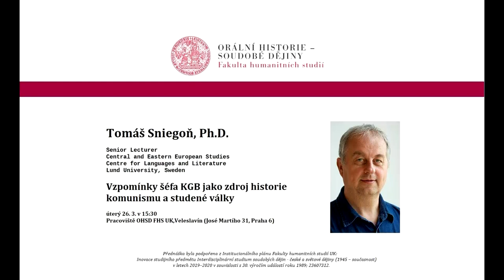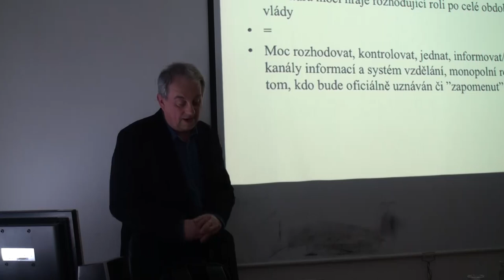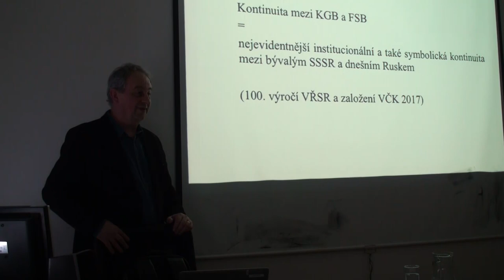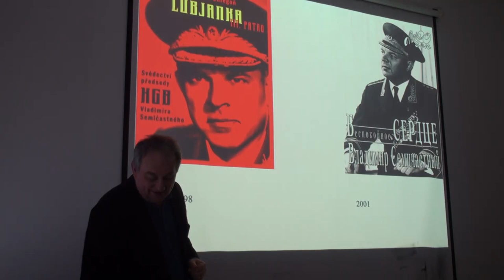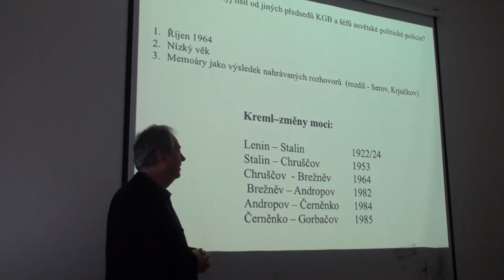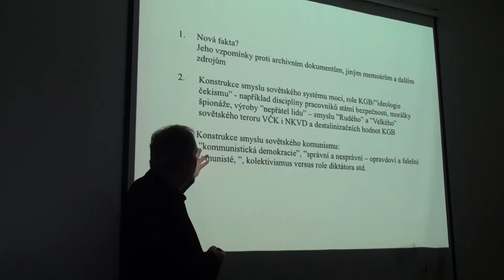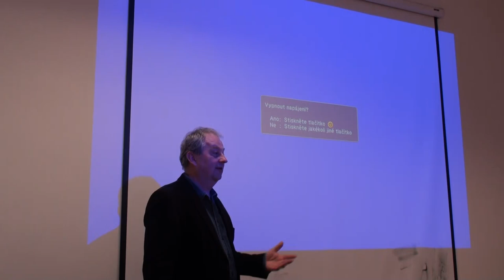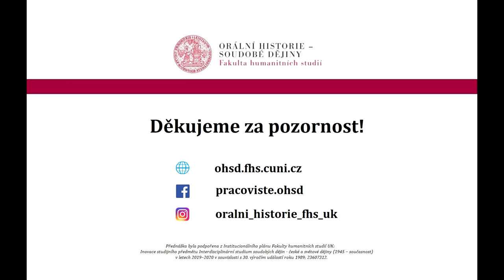Tomáš Sniegoň: Vzpomínky šéfa KGB jako zdroj historie komunismu a studené války (26. 3. 2019)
Záznam přednášky Tomáše Sniegoně, Ph.D., s názvem ,,Vzpomínky šéfa KGB jako zdroj historie komunismu a studené války", která se uskutečnila v úterý 26. 3. v 15:30 hodin na Pracovišti OHSD (José Martího 31, Praha 6).

Tomáš Sniegoň je historik a bývalý novinář působící na katedře evropských studií na univerzitě ve švédském Lundu. V 90. letech pořídil v rámci svých projektů zaměřených na historii 60. let 20. století rozhovory s desítkami někdejších prominentů komunistického režimu především z bývalého Československa a Sovětského svazu.
Jedním z nich byl také bývalý předseda sovětské tajné služby a politické policie Vladimir Semičastnyj, který KGB řídil v letech 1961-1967.
Tomáš Sniegoň s ním vedl přes 130 hodin rozhovorů, které jsou zaznamenány na magnetofonových páscích a jež vedly k napsání Semičastného pamětí s názvem „Lubjanka-III. patro“, jichž je Sniegoň spoluautorem (v češtině publikovány v roce 1998 v nakladatelství Dauphin).
Diskuse se zaměří na specifika techniky rozhovorů s politiky tohoto typu a na konstruování individuálního historického narativu Vladimira Semičastného při dílčí absenci pramenů k historii KGB.

Moderuje: Pavel Mücke
Kamera a editace videa: Jiří Hlaváček

Přednáška byla podpořena z Institucionálního plánu Fakulty humanitních studií UK: Inovace studijního předmětu Interdisciplinární studium soudobých dějin - české a světové dějiny (1945 – současnost) v letech 2019–2020 v souvislosti s 30. výročím událostí roku 1989; 23607312